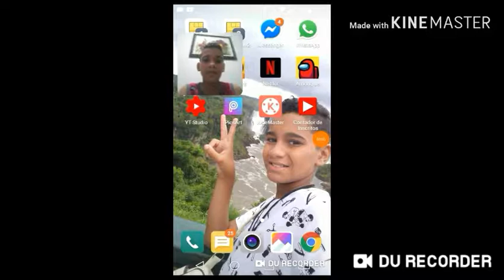Jogando #5 jogando Brawl Stars